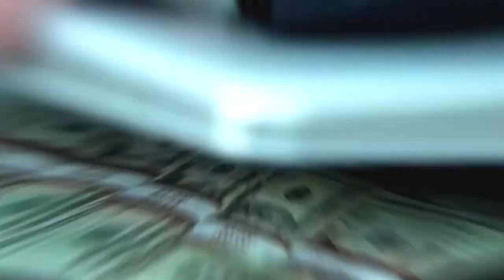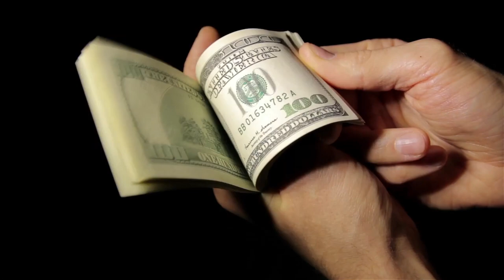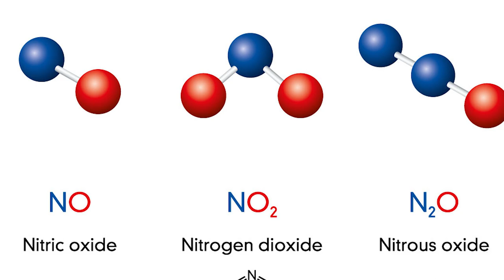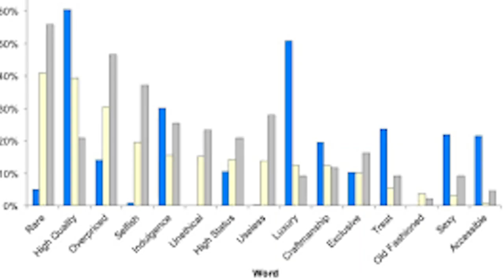The Dark Side Of Hong Kong No One Was Supposed to Know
Hong Kong - a city known for its bright lights, bustling streets, and skyscrapers that seem to touch the sky. But what about the secrets that lurk behind those towering buildings and dazzling displays?
Are you ready to uncover the dark side of Hong Kong? Today, we're exposing secrets that no one was supposed to know about. From human trafficking to corruption, Hong Kong has a darker side that's often hidden from view. But today, we're shedding light on these issues and discussing what can be done to address them So, without further ado, let's jump into the top dark secrets of Hong Kong no one was supposed to know